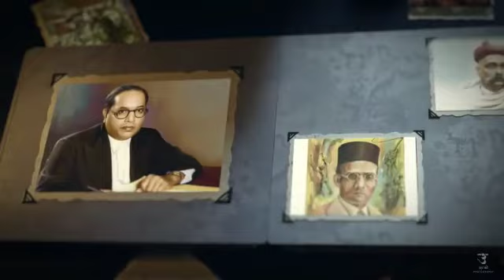maharashtradinwhatsappstatus marathi maharashtra kamgardin whatsapp_status_video ✨🚩🚩